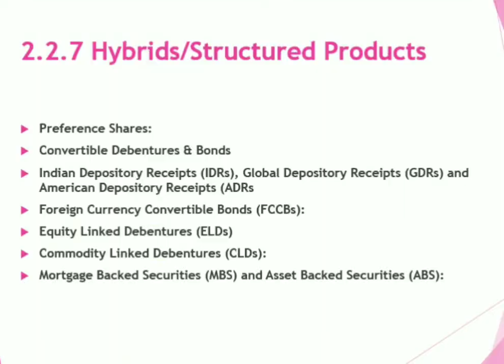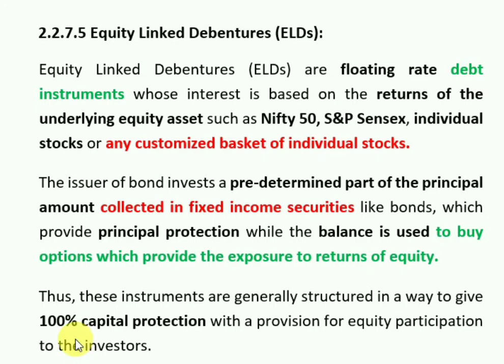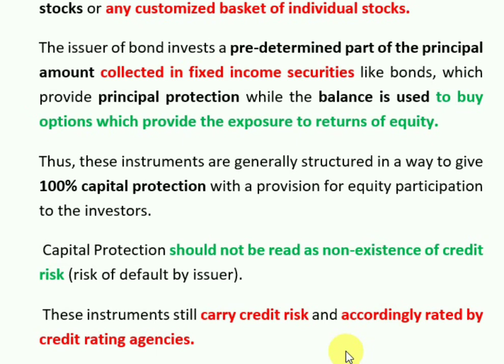Chapter-2 (Part-10) NISM-Series-XV: Research Analyst | Equity linked debenture I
If you feel my videos are useful for you, please consider making a donation(whatever you want) . It helps me to make more useful videos thank you so much 🙏 (UPI ID) amy07gupta@axisbank